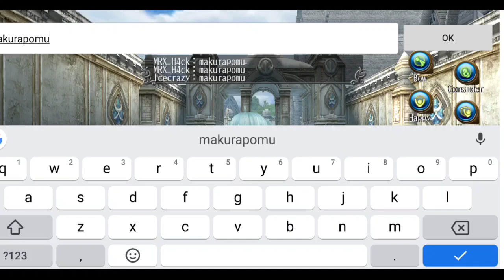New code Gift Rewards Streaming 17/12/2020 - Toram Online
Hello Everyone

Welcome to Toram Online

And Now im share new code gift Rewards from GM.